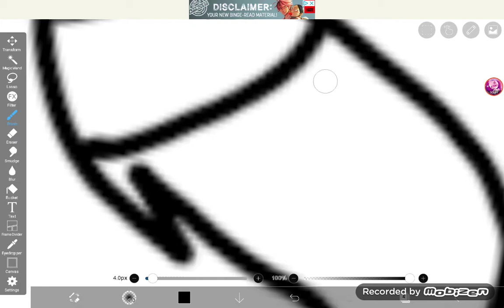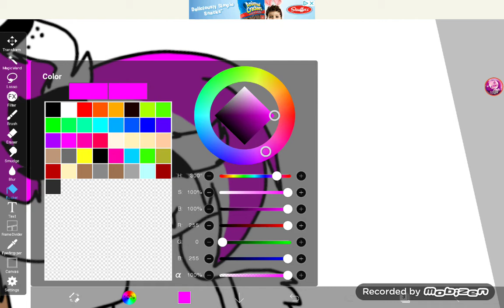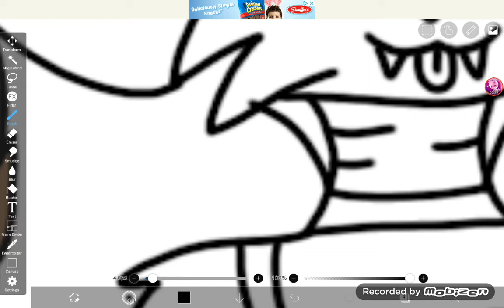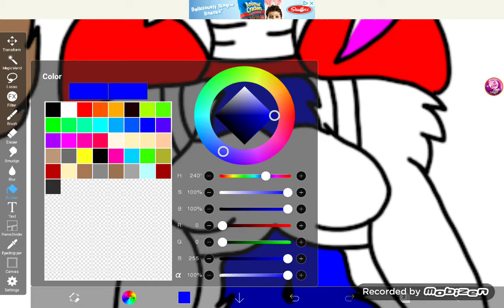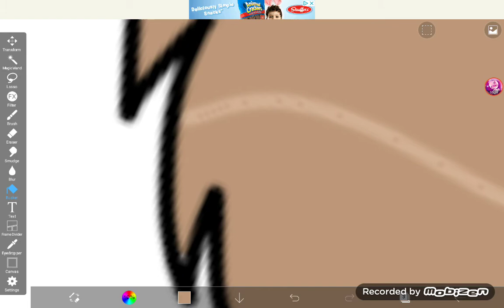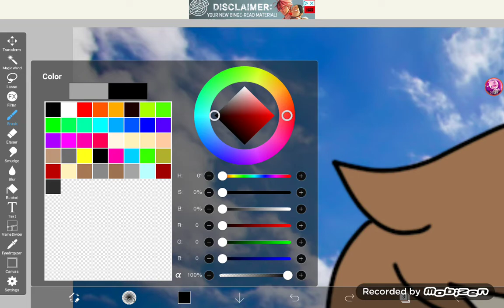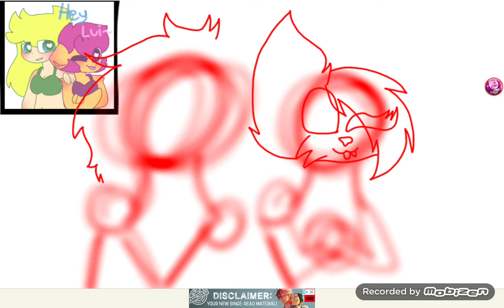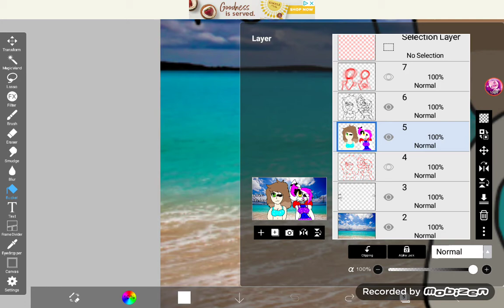Random drawing final part